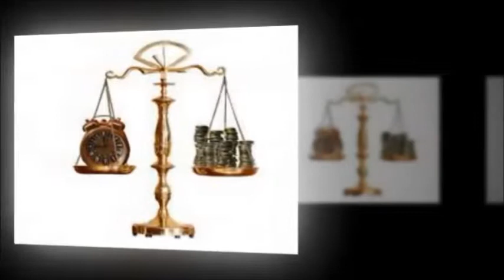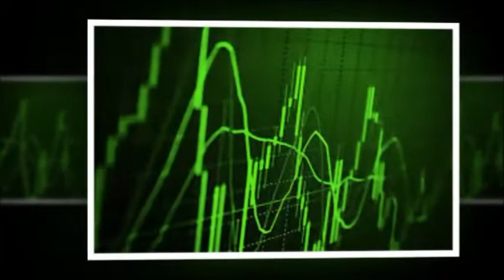Trading Forex | A Fool and His Money Are Soon Parted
"Trading Forex | trading for beginners, trading for beginner, tradingforbeginners.com, training for beginners, trading stocks for beginners,

trading forex for beginners, trading online for beginners, best site for beginner stock trading, beginner option trading for 100, day trading brokers for beginner, "